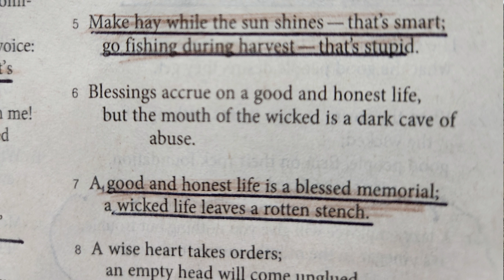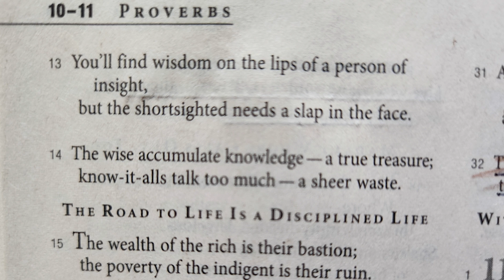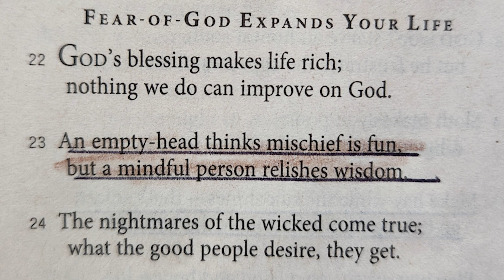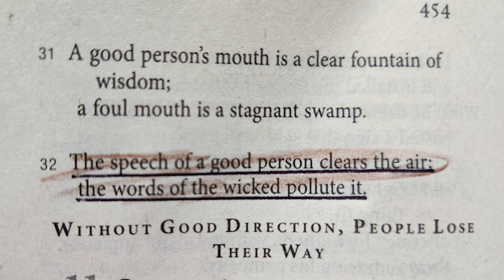Proverbs Chapter 9 from the Message read by Nancy Stallard – Wisdom King Solomon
Proverbs Chapter 9 from the Message read by Nancy Stallard – Wisdom from King Solomon

Proverbs Chapter 9 from the Message -Lady Wisdom Gives a Dinner Party
9 1-6 Lady Wisdom has built and furnished her home;
    it’s supported by seven hewn timbers.
The banquet meal is ready to be served: lamb roasted,
    wine poured ut, table set with silver and flowers.
Having dismissed her serving maids,
    Lady Wisdom goes to town, stands in a prominent place,
    and invites everyone within sound of her voice:
“Are you confused about life, don’t know what’s going on?
    Come with me, oh come, have dinner with me!
I’ve prepared a wonderful spread—fresh-baked bread,
    roast lamb, carefully selected wines.
Leave your impoverished confusion and live!
    Walk up the street to a life with meaning.”
7-12 If you reason with an arrogant cynic you’ll get slapped in the face;
    confront bad behavior and get a kick in the shins.
So don’t waste your time on a scoffer;
    all you’ll get for your pains is abuse.
But if you correct those who care about life,
    that’s different—they’ll love you for it!
Save your breath for the wise—they’ll be wiser for it;
    tell good people what you know—they’ll profit from it.
Skilled living gets its start in the Fear-of-GOD
    insight into life from knowing a Holy God.
It’s through me, Lady Wisdom, that your life deepens,
    and the years of your life ripen.
Live wisely and wisdom will permeate your life;
    mock life and life will mock you.

Wisdom from King Solomon
Wise sayings from Solomon
 Bible Wisdom